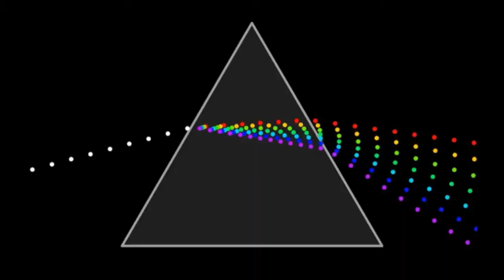นิทานก้อม ของบักนิวตัน